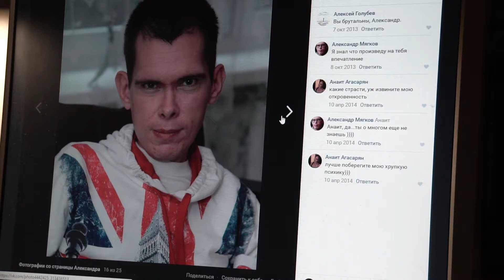Ты не один.. / Жизнь глазами инвалида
Александр Стебаков: Давайте попробуем сделать мир лучше, хотя бы для себя - делая для себя, мы делаем для других!